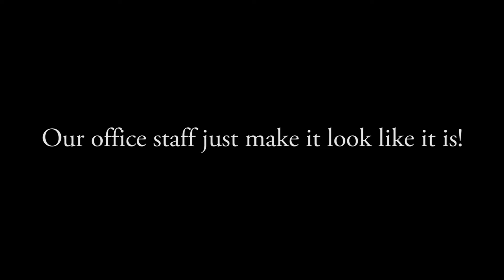On the Job with Scott - Office Manager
Scott Siegel is the Superintendent for Ceres Unified School District. It’s a demanding job. But a good Superintendent knows the real work happens outside his office, at the school sites and in the departments where CUSD staff members give their all every day. Come along as Dr. Siegel joins a school office manager on the job.